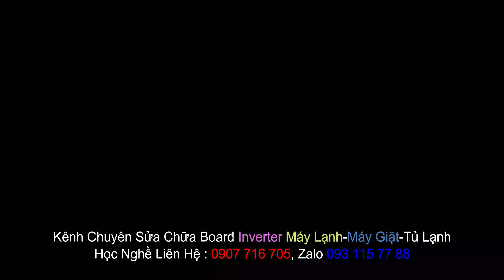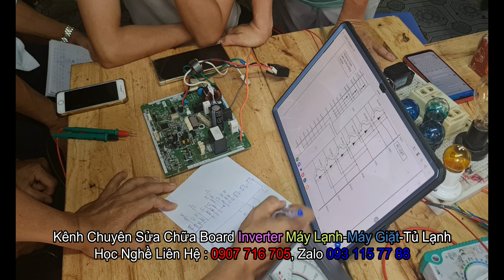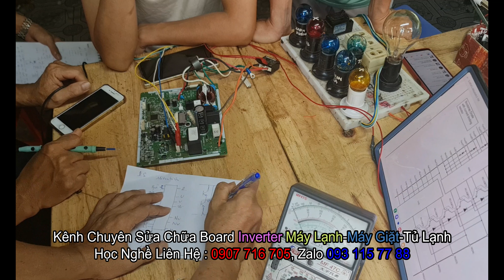Phương pháp test tất cả,IC công suất, học sửa bo daikin, dạy học trò thực tập ngay trên board.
Nếu bạn muốn học sửa board máy lạnh Daikin, hãy tham gia khoá học của chúng tôi! Chúng tôi dạy từ cơ bản đến nâng cao trên board thực tế.
Học sửa board máy lạnh Daikin với phương pháp test tất cả IC công suất hoàn hảo nhất hiện nay. Học trò sẽ được thực hành ngay trên board trong khóa học này!
dạy sửa board mạch điện lạnh, học sửa board mạch điện lạnh,
dạy sửa bo mạch điện lạnh, học sửa bo mạch điện lạnh,
day sua board mach dien lanh, hoc sua board mach dien lanh,
day sua bo mach dien lanh, hoc sua bo mach dien lanh,
hoc sua bo daikin,hoc sua board daikin,học sửa bo daikin,học sửa board daikin,
hoc sua bo may lanh daikin, hoc sua board may lanh daikin,
học sửa bo máy lạnh daikin, học sửa board máy lạnh daikin,
day sua bo may lanh daikin, day sua board may lanh daikin,
dạy sửa bo máy lạnh daikin, dạy sửa board máy lạnh daikin,
Day sua bo daikin, Day sua board daikin,
Dạy sửa bo daikin, Dạy sửa board daikin,
Trong video này, chúng tôi sẽ hướng dẫn phương pháp test tất cả, IC công suất và học sửa bo Daikin. Đừng bỏ lỡ cơ hội học tập từ chuyên gia và thực hành ngay trên board!